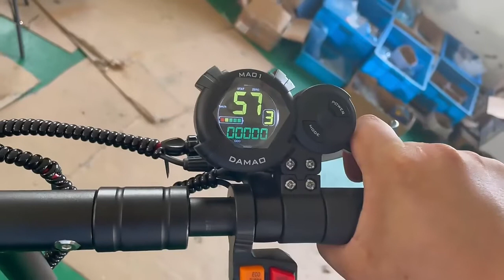2400w foldable electric scooter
EU warehouse dual motor 2400w 48v21Ah foldable electric scooter
gyscooters